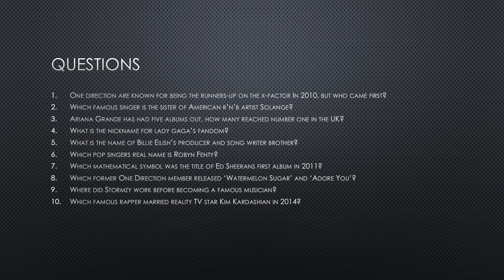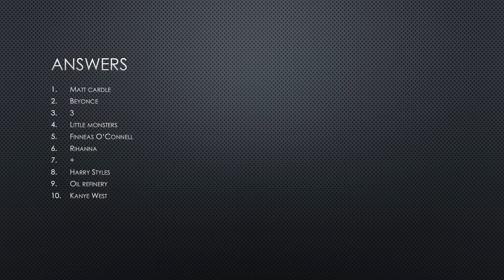Ms Hendry's Music quiz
Have a go at Ms Hendry's Music Quiz! You have 10 seconds per question! Grab a pen and paper and have a go!